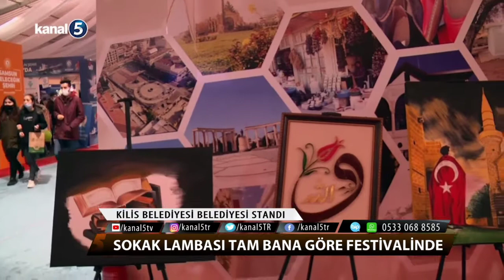SOKAK LAMBASI TAM BANA GÖRE FESTİVALİ KİLİS BELEDİYESİ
ANKARA BAŞKENT MİLLET BAHÇESİ SOKAK LAMBASI
TAM BANA GÖRE FESTİVALİ KİLİS BELEDİYESİ